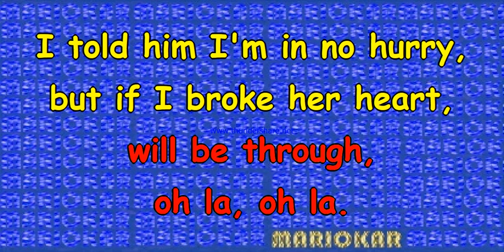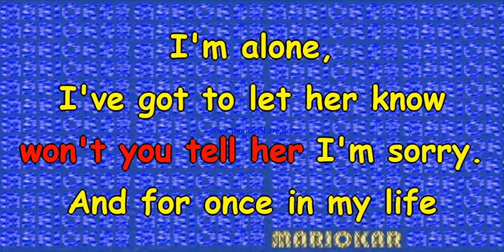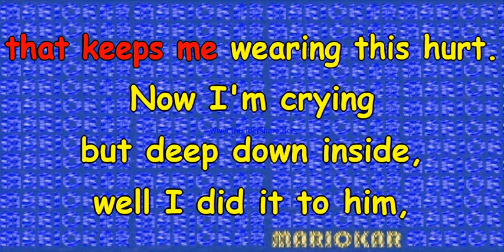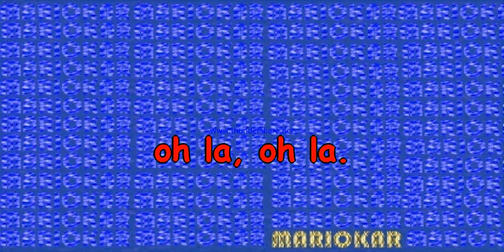Bee Gees I've Gotta Get A Message To You Karaoke